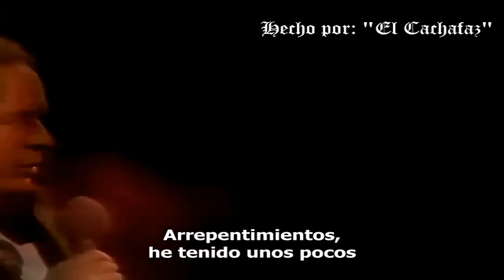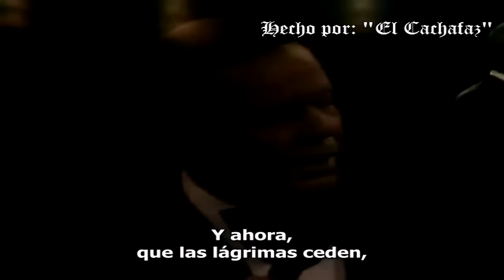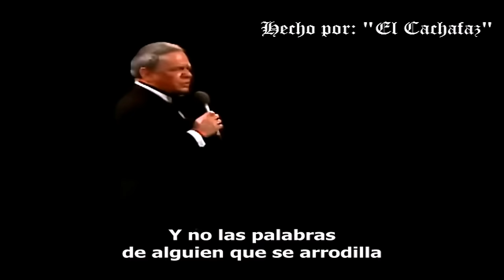Frank Sinatra "My Way" Subtitulado Español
FRANK SINATRA "My Way" subtitulos en Español -